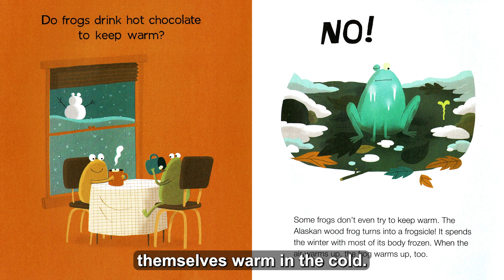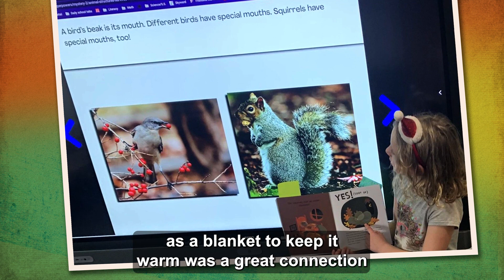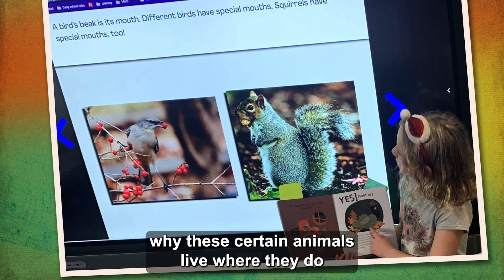Teacher Share: Do Frogs Drink Hot Chocolate?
First grade teacher Jen Cardinal from Oshkosh, Wisconsin, shares how she uses Do Frogs Drink Hot Chocolate? written by Etta Kaner and illustrated by John Martz with her students across a variety of subjects, including science, writing, and social studies.